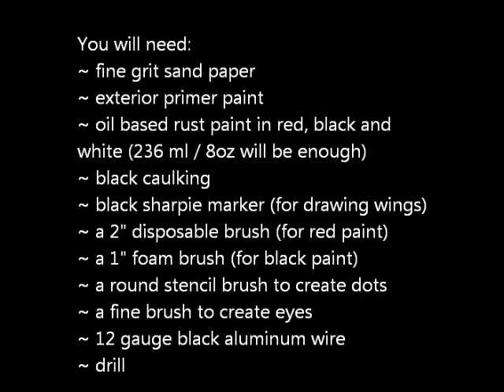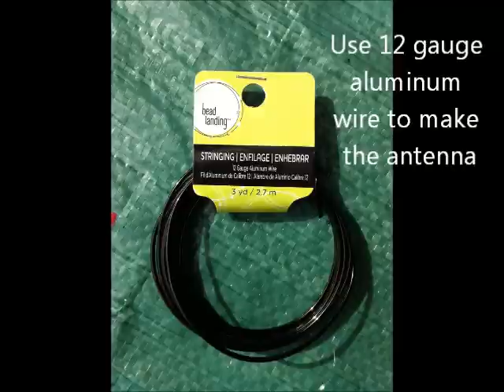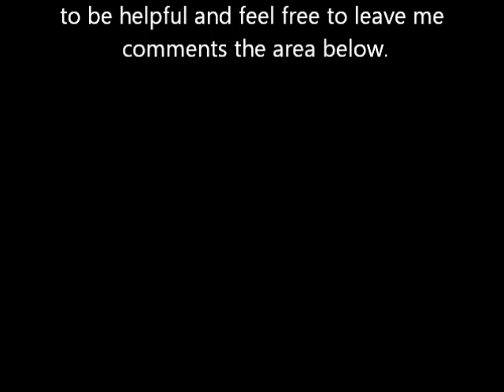Ladybug Bowling Balls: A Garden Project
Here's a tutorial on how to make these very cool pieces of Garden Art. All you need is a an old, used bowling ball...you can get them pretty easily by calling around to bowling alleys and asking if they have any you can have. You can also scour garage sales or post wanted ads.

Let me know how you like this tutorial :)